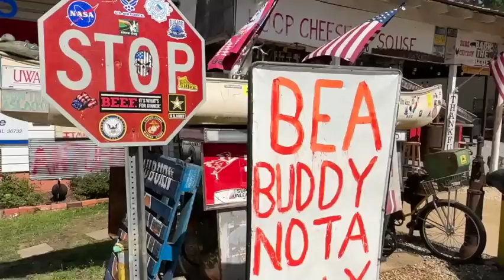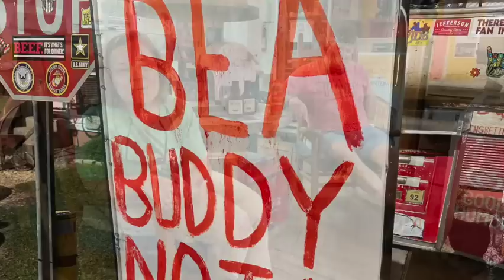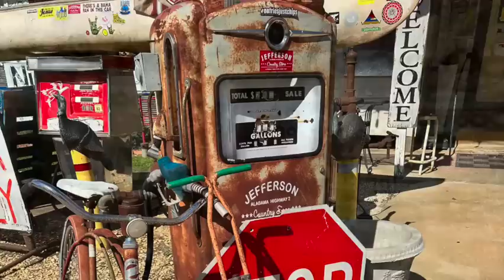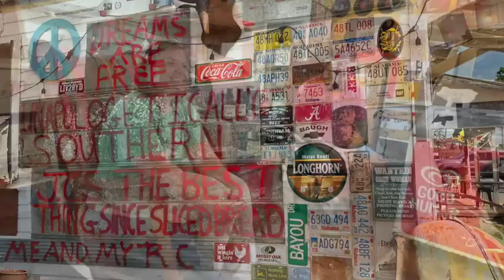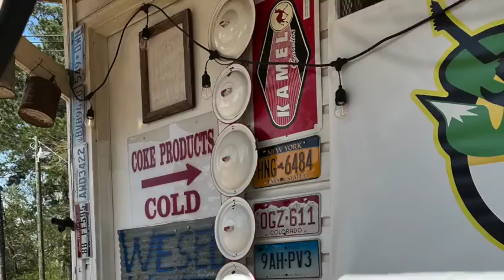The Jefferson Country Store, Marengo County, Alabama (Part 1)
On the back country roads that circumvent the hustle and bustle of the interstate, the girls and I often find the most interesting and pleasant people in the most unusual little country stores.  Come on and go with us as we stop in at the Jefferson Country Store in Marengo County, Alabama.  We think you'll enjoy the store; we are pretty sure you'll like the BBQ; and, we know you'll love the people.  Common and go with us, as we go Shepherding Outdoors.